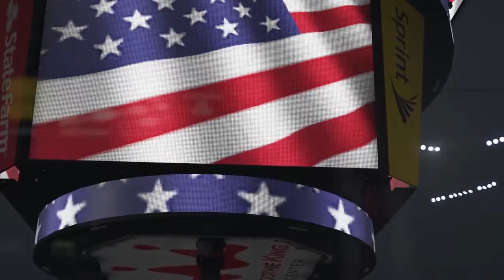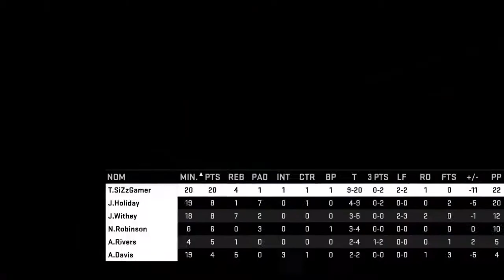NBA 2K15 - Ma Carrière EP09 - Je suis pas content... - Let's Play HD FR PS4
J'ai pas la grosse tête mais il faut dire que mes coéquipiers me facilite pas la tâche... On y crois ou pas ?